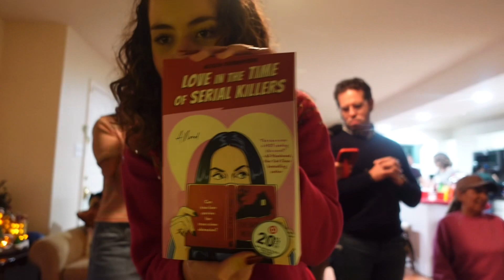Chisme y Cafecito ep. 1☕️